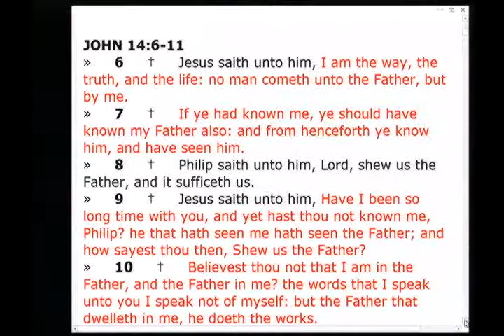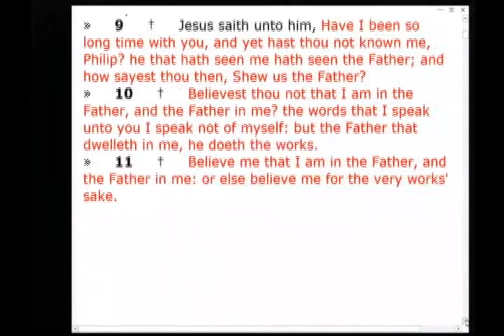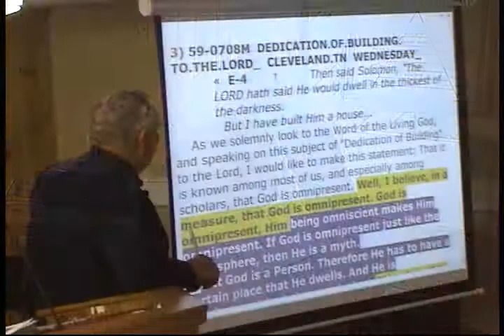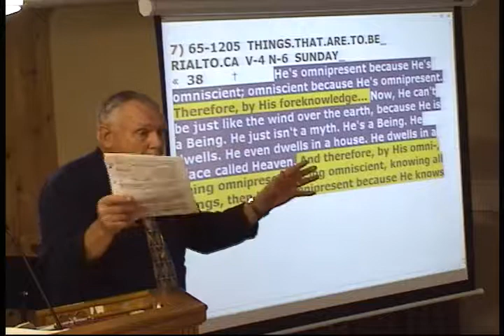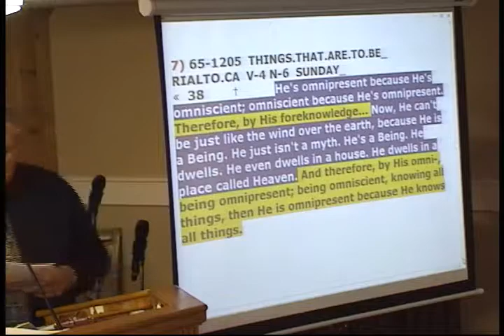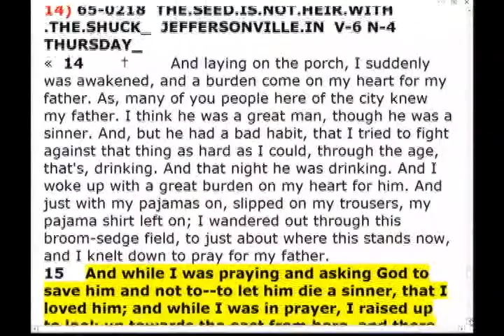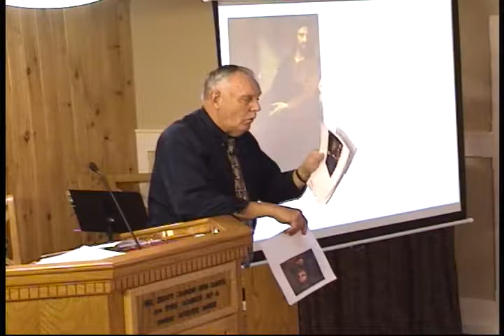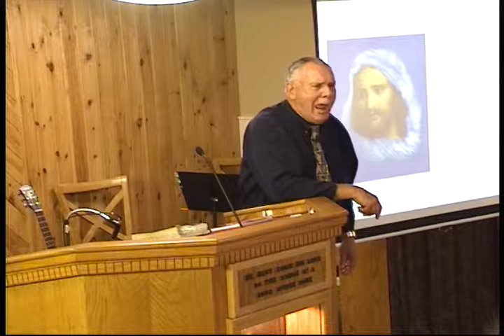17-0628 - One God Series Pt.2 (He Dwelt Alone) - Samuel Dale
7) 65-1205  THINGS.THAT.ARE.TO.BE_  RIALTO.CA  V-4 N-6
«  38       †          He's omnipresent because He's omniscient; omniscient because He's omnipresent. Therefore, by His foreknowledge... Now, He can't be just like the wind over the earth, because He is a Being. He just isn't a myth. He's a Being. He dwells. He even dwells in a house. He dwells in a place called Heaven. And therefore, by His omni-, being omnipresent; being omniscient, knowing all things, then He is omnipresent because He knows all things.

7A) 57-0307  GOD.KEEPS.HIS.WORD.2_  PHOENIX.AZ  THURSDAY_
«  E-39       †        Every time the people are gathered together at the end of the road, at a junction, God sends a true prophet, and the devil sends a false prophet. And I said, "Brother Moore, we need a prophet." I wanted to see what he said. He looked at me a little bit. I said, "And we got a true Prophet. And that true Prophet is the Holy Ghost. He is a spiritual Being. God sent the Holy Ghost to lead the church."

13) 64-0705  THE.MASTERPIECE_  JEFFERSONVILLE.IN  V-4 N-7
«  20       †          If it be the will of God, then, I want to speak on the Seven Trumpets. And that'll be about a eight-day service, and we won't be here at the tabernacle, perhaps. We try to get an auditorium here.
21    Now I never thought, of this new auditorium just being built up here, it's exactly where I saw Jesus the first time in vision. Now it's built, auditorium built right over the same spot. I went right there the other day, to look. When I looked and seen Him looking towards the east, you remember hearing me tell it, when I was out there praying for my father; a--a little boy, just a boy preacher. That's where I saw Him. Step, looking at Him; He's had His head turned sideways from me. I kept walking around, clearing my throat, in a broom-sedge field. And I kept watching, and He never did turn. Then I called His Name, "Jesus." And He turned around, held His arms out, and that's all I remembered until daylight. And so I come back out of the field, along towards daylight.
So maybe the Lord will let me preach those Trumpets there. Wherever it is, God's will be done.

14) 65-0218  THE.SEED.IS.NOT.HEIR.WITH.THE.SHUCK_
«  14       †        And laying on the porch, I suddenly was awakened, and a burden come on my heart for my father. As, many of you people here of the city knew my father. I think he was a great man, though he was a sinner. And, but he had a bad habit, that I tried to fight against that thing as hard as I could, through the age, that's, drinking. And that night he was drinking. And I woke up with a great burden on my heart for him. And just with my pajamas on, slipped on my trousers, my pajama shirt left on; I wandered out through this broom-sedge field, to just about where this stands now, and I knelt down to pray for my father.
15    And while I was praying and asking God to save him and not to--to let him die a sinner, that I loved him; and while I was in prayer, I raised up to look up towards the east from here, and there was a vision. And standing just above me, many of you knows the vision, was the Lord Jesus.

«  16       †        Now, I'm not allergic to illusions, as I know of. But visions are real. And there stood the Lord Jesus, the first time I had ever saw Him in a vision of that type. He was just about, oh, probably ten feet above my head, standing in mid-air, with one foot just making a step. He had on a white garment, a fringe around the side of it. He had hair down to His shoulders. He looked to be about, a Man about what the Bible said He was, about thirty. But, a small, thin-built Fellow, very small, looked like He wouldn't weigh over a hundred and thirty pounds.
17    And I looked, and I thought there was something, that I might be wrong. So I--I rubbed my eyes and--and looked up again. And He was standing kind of sideways, kind of a profile of His face. And the looks of His face, which I've always seen in the visions, has been like Hofmann's head of Christ at thirty. That's the reason I have that in my house, on my literature, wherever I can put that, because that's the way it looked, more like that. Only, He seemed to be small.